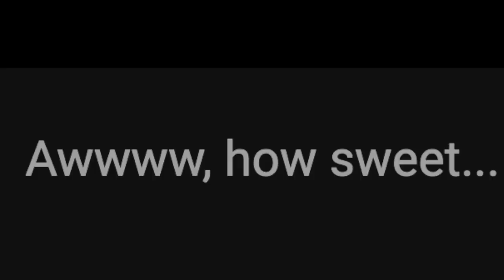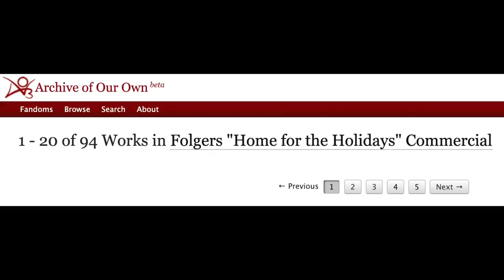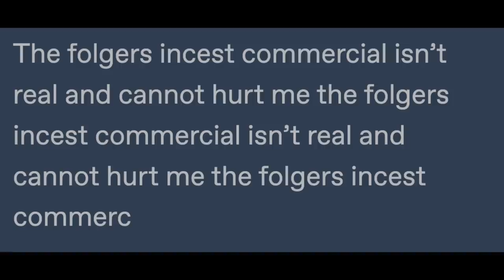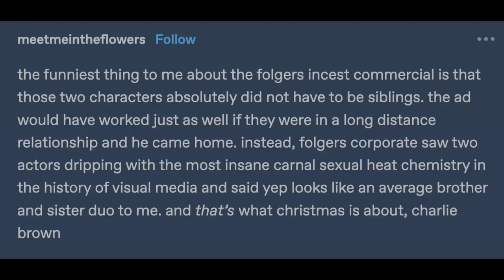there is fanfiction for this creepy holiday commercial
happy folgers coffee commercial season!! wanted to get this out by Christmas but oops :,)